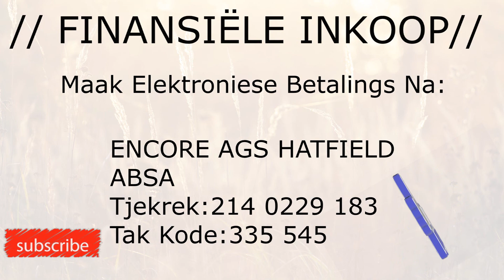2021 10 17 Jesus wil ons dors les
Jesus wil ons dors les